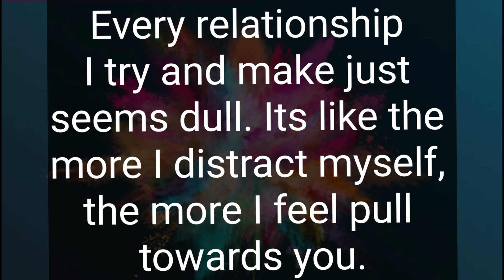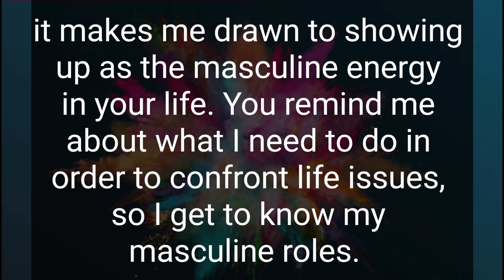I get nervous the way you talk. ❤️ DM TO DF 💌 DM TO DF ❣️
Related Queries-

divine masculine
dm to df
divine masculine
dm df
dm message to df today
dm tarot
twinflames